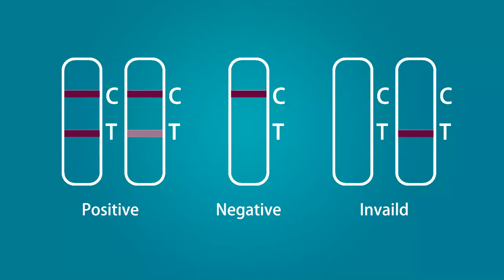DEEPBLUE COVID-19 Antigen Saliva Swab Self Test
The demonstration video of ANHUI DEEPBLUE COVID-19 (SARS-CoV-2) Antigen Test Kit (Colloidal Gold) - Saliva Self Test.